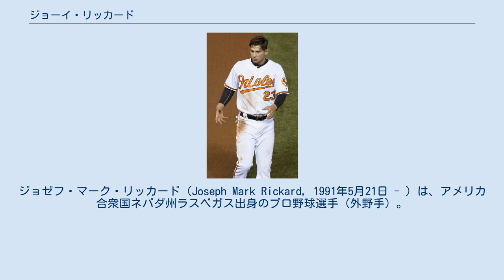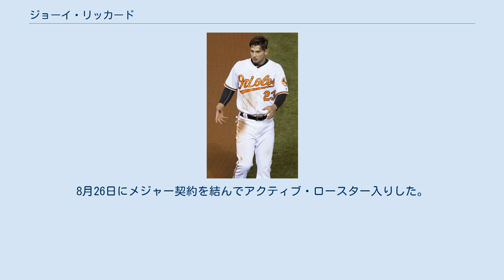ジョーイ・リッカード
ジョゼフ・マーク・リッカード（Joseph Mark Rickard, 1991年5月21日 - ）は、アメリカ合衆国ネバダ州ラスベガス出身のプロ野球選手（外野手）。
左投右打。
 2012年のMLBドラフト9巡目（全体302位）でタンパベイ・レイズから指名され、プロ入り。
契約後、傘下のA-級ハドソンバレー・レネゲーズでプロデビュー。
47試合に出場して打率.279、2本塁打、14打点、11盗塁を記録した。
 2013年はA級ボーリンググリーン・ホットロッズでプレーし、127試合に出場して打率.270、8本塁打、63打点、30盗塁を記録した。
オフにはオーストラリアン・ベースボールリーグのブリスベン・バンディッツでプレー。
 2014年はAA級モンゴメリー・ビスケッツでプレーし、68試合に出場して打率.243、1本塁打。
17打点、9盗塁を記録した。
 2015年はA+級シャーロット・ストーンクラブズ、AA級モンゴメリー、AAA級ダーラム・ブルズでプレーし、3球団合計で117試合に出場して打率.321、2本塁打、55打点、23盗塁を記録した。
また、AA級モンゴメリーでプレーしていた7月8日の試合ではサザンリーグ史上初となる1試合6四球を達成しており、この時は一度もバットを振ることなく6打席で計31球を投げさせている。
 2015年12月10日にルール・ファイブ・ドラフトによってボルチモア・オリオールズへ移籍した。
 2016年は開幕25人枠入りした。
4月4日のミネソタ・ツインズとの開幕戦で9番・左翼手で先発出場してメジャーデビューを果たし、アービン・サンタナから初安打を放った（この試合は4打数2安打）。
4月7日の同カードではメジャー初本塁打を放った。
この年は外野の3ポジションを守り分けつつ85試合に出場。
打撃面では、打率.268、5本塁打、19打点、4盗塁を記録した。
 2017年は打率.241、出塁率.276、長打率.345、4本塁打、19打点を残した。
マイナーでは16試合に出場して打率.211、出塁率.338、長打率.281だった。
 2019年6月17日にDFAとなった。
 2019年6月21日にウェイバー公示を経てサンフランシスコ・ジャイアンツへ移籍した。
 2020年1月5日にマイナー契約で再契約を行い、スプリングトレーニングに招待選手として参加することになった。
8月26日にメジャー契約を結んでアクティブ・ロースター入りした。
オフの10月29日にマイナー契約となった後、11月2日にFAとなった。